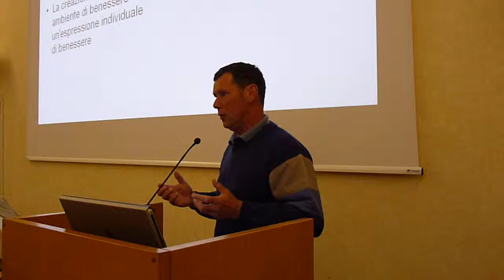Paul Presents La Faula at an Italian-Austrian Conference on agricultural tourism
Paul was invited to talk about La Faula at a European conference on developments in agricultural tourism